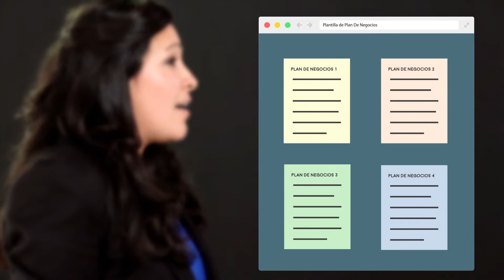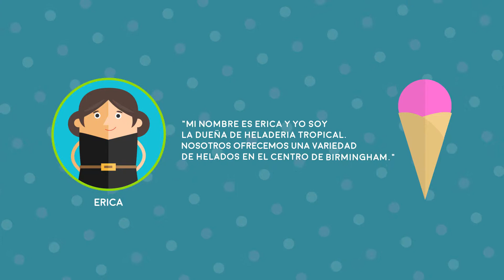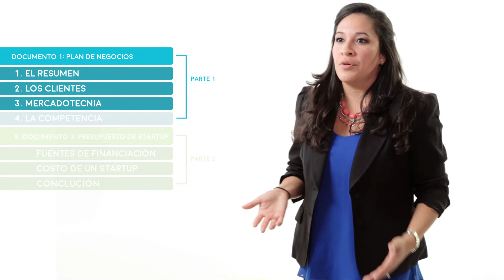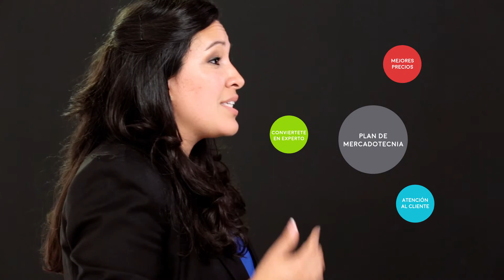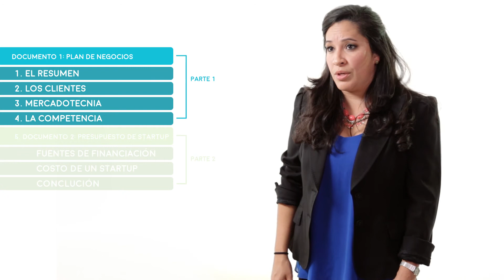Plan para Nuevos Negocios: Parte 1